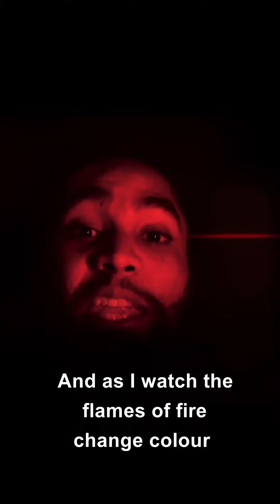iSSACHARR - Burning, Burning Fire ii | Soliloquy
Written, Performed & Created by iSSACHARR

LYRICS:
"Burning, Burning Fire
What we burning for?

I see the power of the blaze
From kilometres away
Beautiful fire
I knew you wouldn't stay away
Beautiful flame
The time has came
Start of a new beginning
Through you, we still livin'
We're not the victims
Unlock the prisons
Raise your black fist high
Above the burning sky
You thought it was funny
We're burning your money
We're printing our own
Building businesses of our own
And as I watch the flames of fire change colour
I'm thinking 'bout our fathers and mothers
I'm thinking 'bout our daughters and sons
And how some how change is gon' come

Burning, Burning Fire
I know, I HAVE to know
If you don't...
Our story will never be...
TOLD."
- iSSACHARR